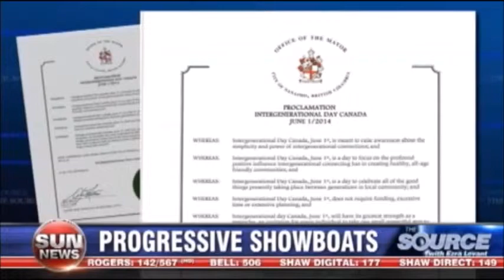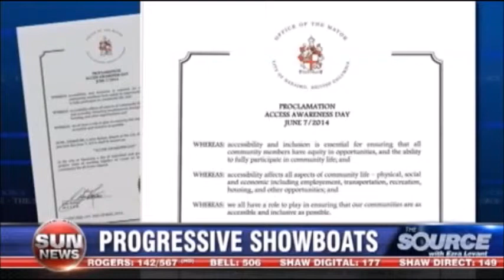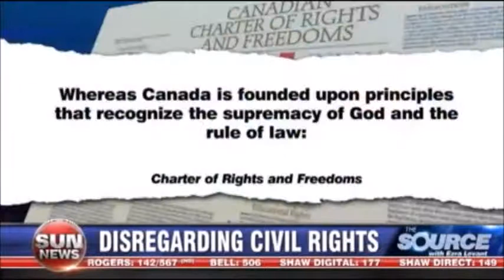youtube video #-DQETuAbZmU